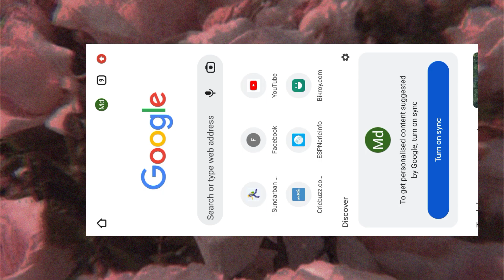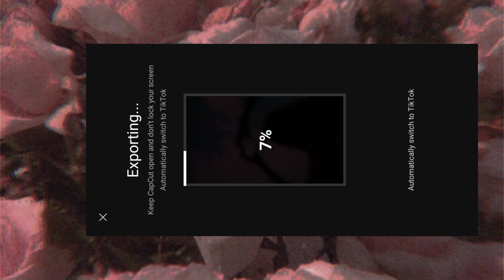In The Middle Of The Night🖤capcut template🥵new trending video editing